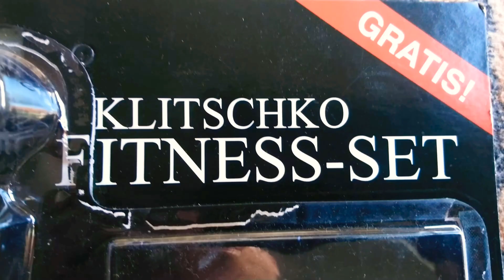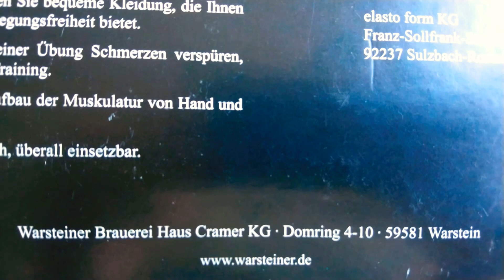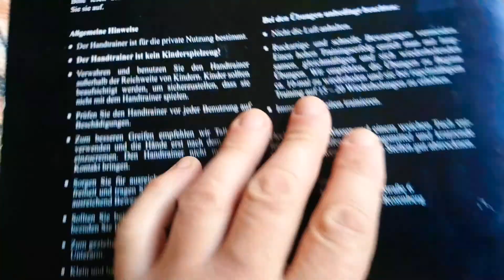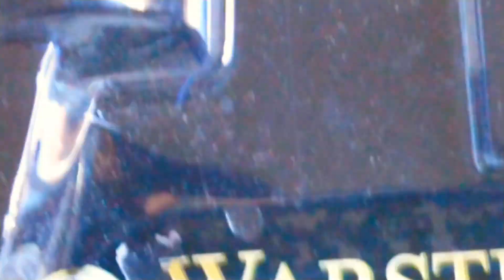Братья Кличко и Баварское пиво WARSTEINER.